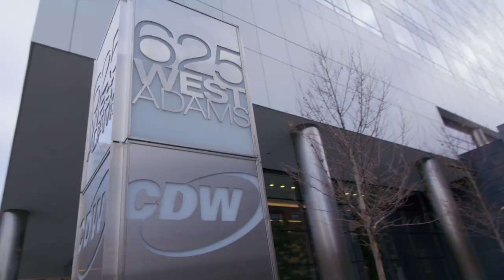Check out CDW's new Chicago Office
CDW moves into a new office in Chicago at 625 W. Adams in the West Loop. 625 West Adams is a high-performance, LEED certified office building and CDW is the anchor tenant occupying 250,000 Square Feet across 8 floors.

The open office environment empowers CDW coworkers to work in a highly collaborative way, aligning with our commitment to engagement. Smart enabled technology along with cutting edge design, equip CDW to drive our business forward, enabling our customers to do the same. The future of work is here!